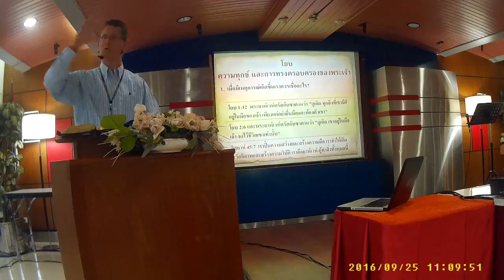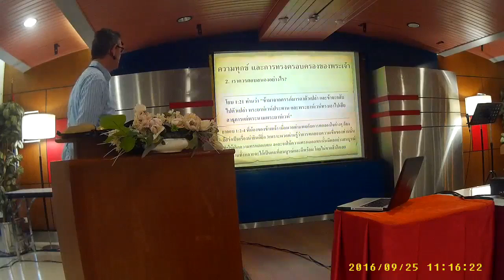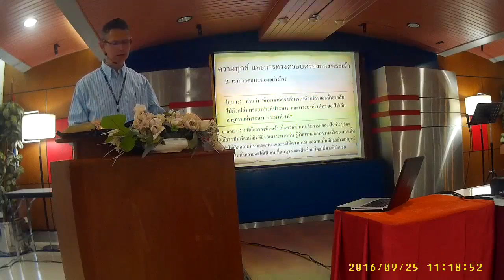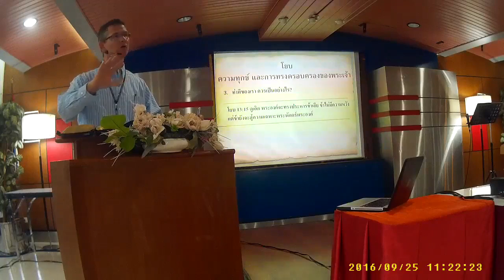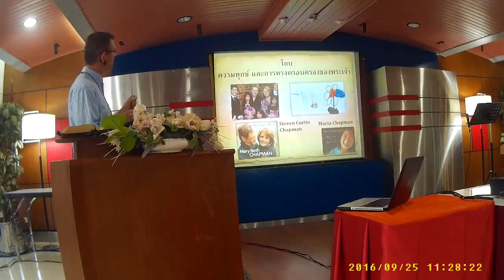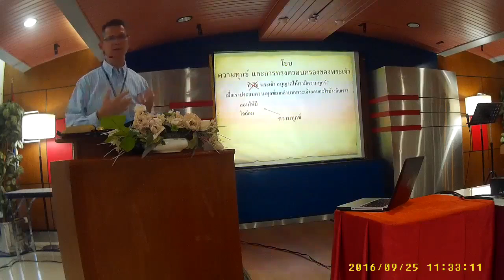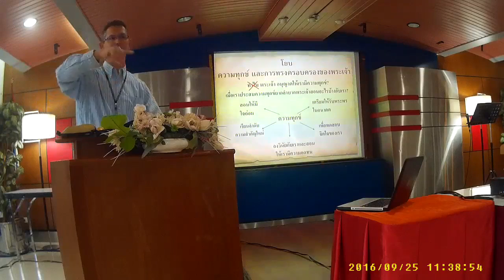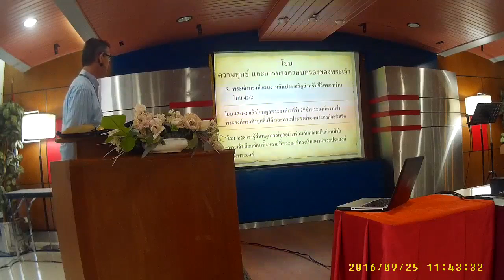TBCF Sermons โยบ – ความทุกข์และการทรงครอบครองของพระเจ้า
โดย อาจารย์ Gregg Nicholson